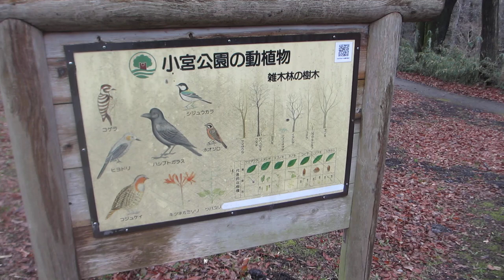散歩 超音波システム研究所 ultrasonic-labo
西田幾多郎